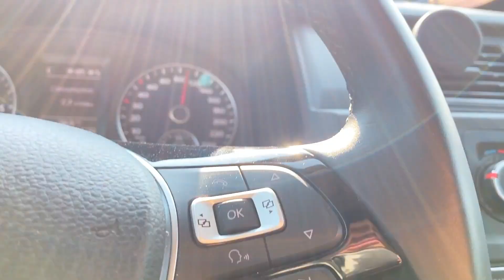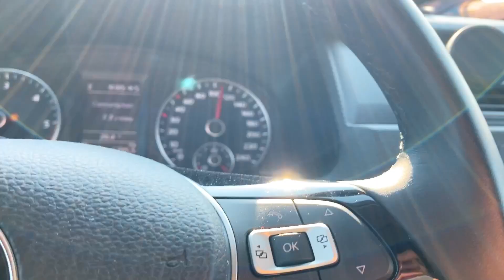Provocarea | 3 crapi, de peste 3 kg, la 3 tehnici diferite - Giveaway 🎁 in video‼️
Un nou episod din seria PROVOCAREA ne duce pe malurile lacului Nucetu. De aceasta data este vorba de o editie traditionala deja, ziua de nastere a colegului nostru Sergiu Delcea, motiv pentru care Robert Nicolae a fost ceva mai "ingaduitor" de aceasta data in ceea ce priveste datele Provocarii.

Fox Fishing TV este locul potrivit dacă doriți o mare varietate de conținut dedicat pescuitului la crap. De la filme de lung metraj precum The Challenge sau Carp Fishing Edges la sfaturi, tactici și tehnici, plus, desigur, toate cele mai noi și mai bune produse de pescuit la crap! Pe acest canal veți întâlni unii dintre cei buni pescari din tara cu nume precum Ciprian ENE, Andrei POPESCU, Robert NICOLAE, Sergiu DELCEA și Dan PETRE, precum și mulți alții care alcătuiesc echipa. Acest canal își propune să te ajute să înveți și să te perfecționezi ca pescar, păstrându-te în același timp bine dispus și inspirându-te să ieși la pescuit și să te bucuri de această distracție minunată!
Fox International este unul dintre cei mai mari producători de articole de pescuit la crap din lume, furnizând peste 3000 de produse de pescuit de calitate, care respectă standardele noastre excepționale. Articole precum corturi, scaune, paturi, mulinete, bagaje, chiar si echipamente terminale, cum ar fi cârlige, agrafe și vartejuri. Sperăm să vă bucurați de videoclipurile noastre și, dacă vă faceți acest lucru, vă rugăm să vă abonați, să dați like și să lăsați un comentariu.